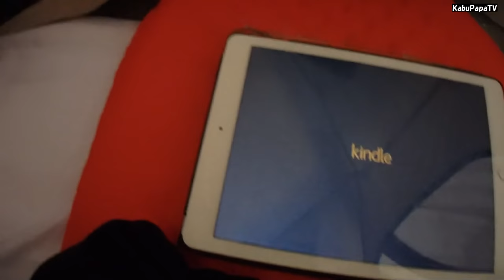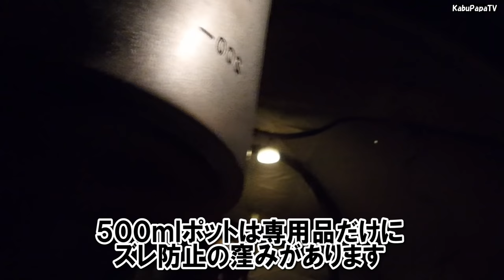ご視聴10万回ありがとうございました❗️【夫婦キャンプ2016秋】背あぶり山で焼肉三昧1/3 テント内でアルスト遊び。。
こんにちはKABUPAPAです。
（ひと月前の動画になりますが、、、）

2016年10月9～10日に福島県背あぶり山キャンプ場で「夫婦キャンプ2016秋」を実施、いつもの焼肉三昧で楽しんできました。
その１は暴風の中での設営とテント内で昼飯食ってまったり過ごしている様子です。
宇都宮出たときは曇りの予報でしたが、現地は濃霧に加え強風で一歩も外に出れませんでした。
昼はテント内で作ったスパゲッティとビールで乾杯。
その後だんごを食いながら読書
夕方から焼肉三昧です

今回初登場の「七輪」が登場
①タン塩
②鶏の香草焼き
③牛サガリ
焼酎は「いいちこ」
翌朝はハムエッグをつくり8時に帰路に着きました。

道具紹介したのが、買ってしばらく使ってなかった「エバニューチタンアルコールストーブ」
その強力な炎で「ゆで卵」を作りました(笑)
もう一つ　スノピのオゼンライトも買って全然使わない道具
そんなのばかりで困ります。
テントはスノーピークのアメニティドームS
使い捨て感覚で使える激安テントです。